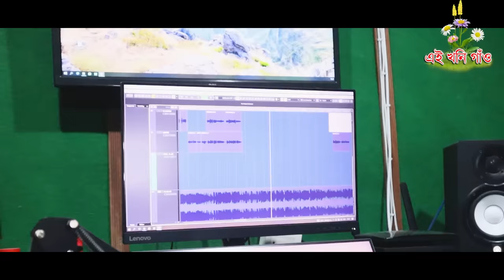||Cover Song ||Aikhoni Gaon || ANTARA CHUTIA|| HUNTU CHUTIA|| DIPEN BARUAH ||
Cover Song
Aikhoni Gaon bukur Aapun
Original Singer, Dipen Baruah
Covered By,
ANTARA CHUTIA
HUNTU CHUTIA